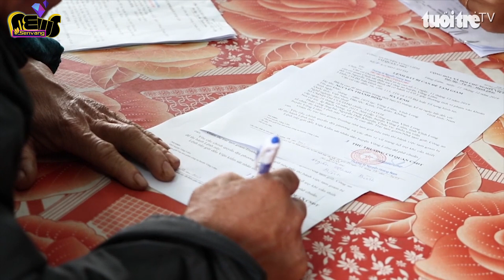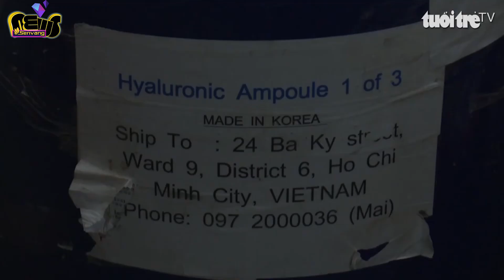Triệt phá sòng bạc QUÝ BÀ giữa đồng vắng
Trong lúc 17 quý bà đang say sưa chơi ngầu hầm (bài 5 lá) trong căn chòi giữa đồng vắng để kiếm tiền ăn Tết thì bị lực lượng chức năng ập vào bắt quả tang.